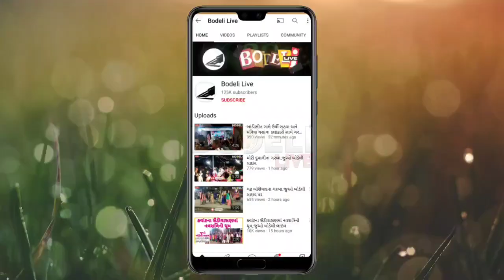ચીલીયાવાંટના આદિવાસી પરિવારને કાઠિયાવાડમાં અન્યાયને લઇ સમાજના આગેવાનોનો આક્રોષ, જુઓ બોડેલી લાઇવ